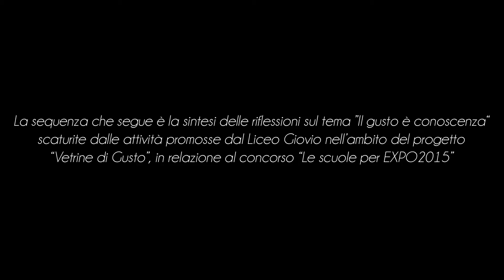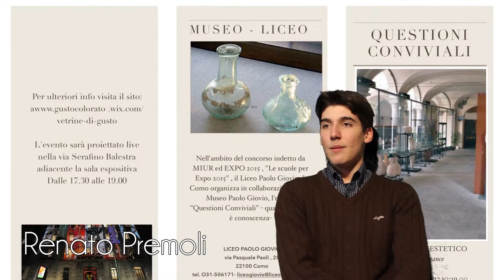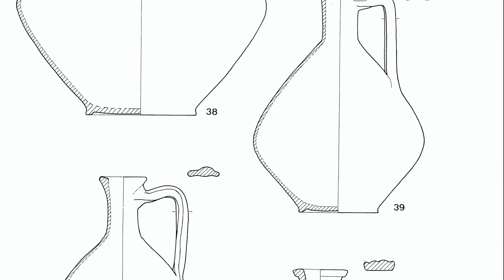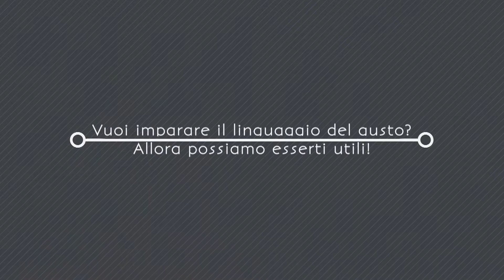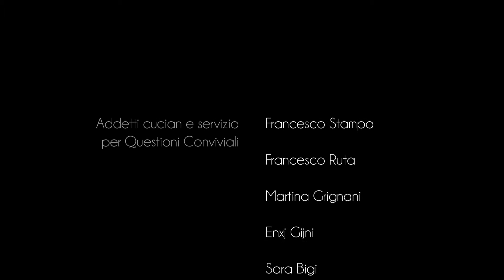Questioni di Gusto - LICEO SCIENTIFICO P. GIOVIO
Video realizzato dal Liceo Linguistico Scientifico Paolo Giovio di Como nell'ambito del progetto "Le scuole della Lombardia per EXPO2015".
Il video, che fa riferimento alla tematica "Il gusto è conoscenza", presenta un'introduzione di riflessione generale sulla cultura alimentare, che nasce dalla revisione delle abitudini alimentari analizzate all'interno di diverse culture e contesti.
La forma espressiva richiama alcune tecniche "surrealiste" che ben si adattano ad una narrazione simile alla favola.
Ma le conclusioni tratte sono fermamente consapevoli delle problematiche di sostenibilità del Pianeta.